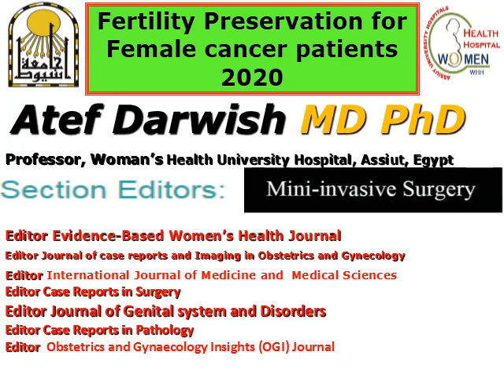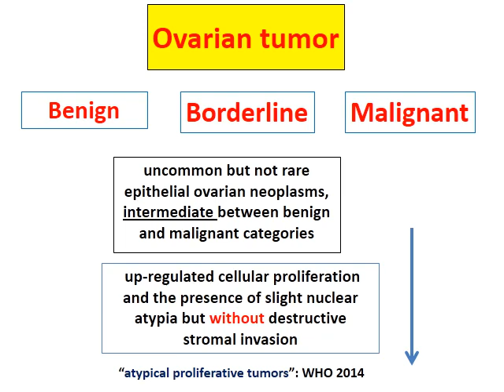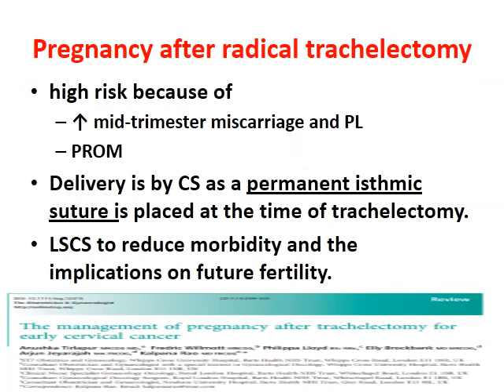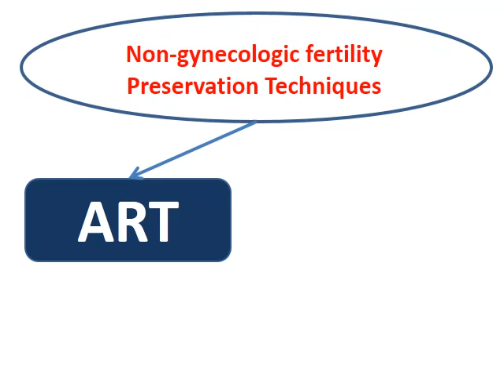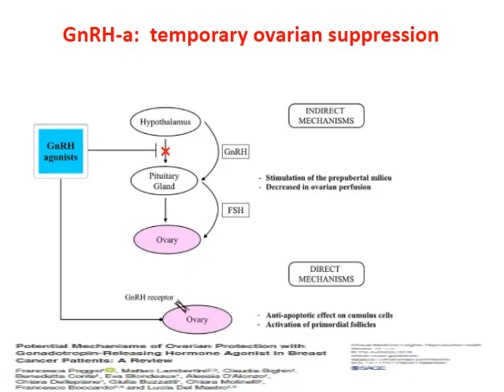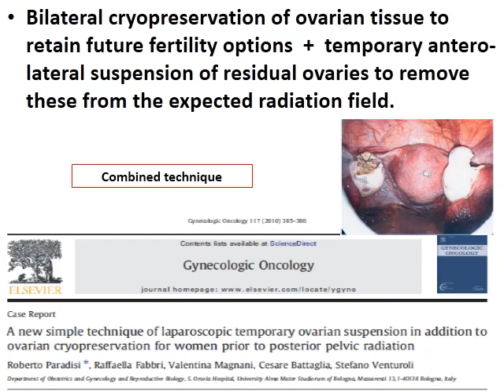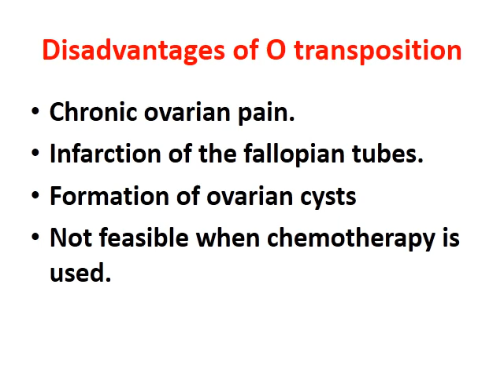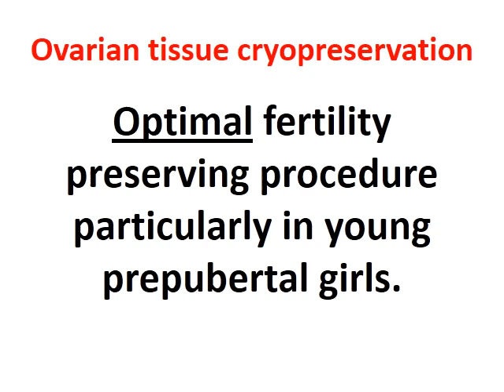Fertility preservation in female cancer patients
How to preserve ovarian function and folliculogenesis of females exposed to radio or chemotherapy starting from the age of 1 year.
GnRH-a
نقل مبيض
علاج اشعاعى
منظار بطن